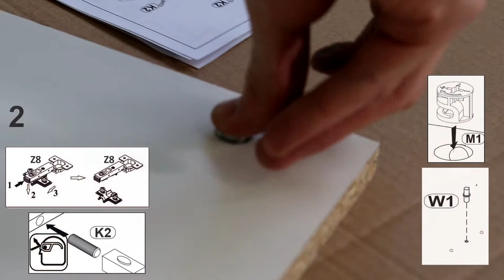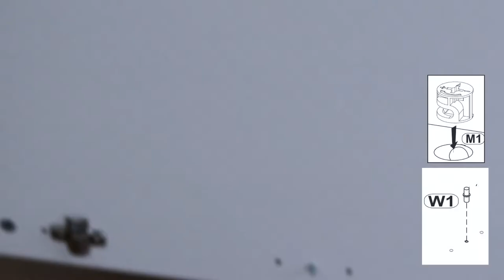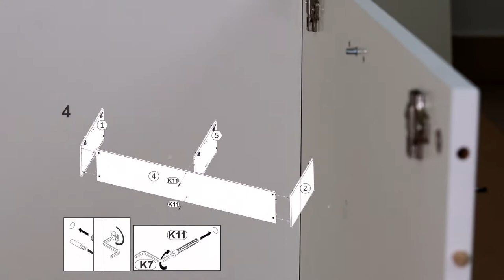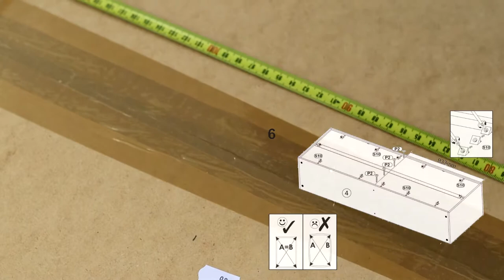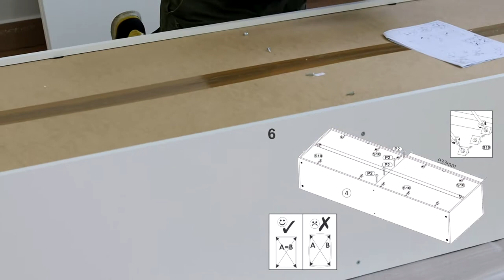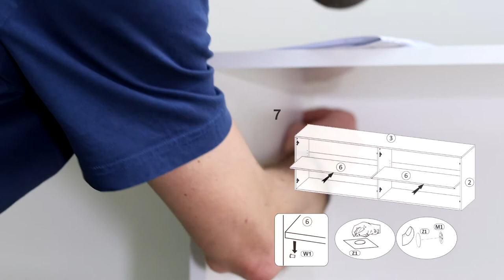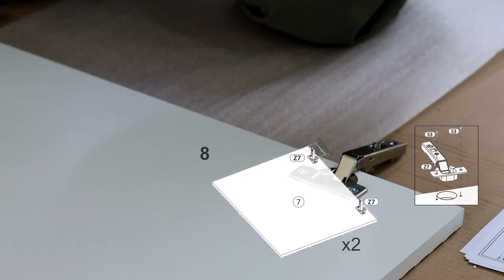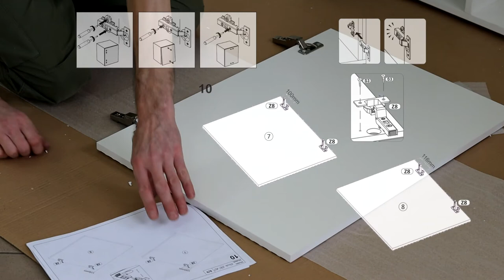Nicole 75" Sideboard Assembly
Nicole 75" Sideboard - Modern Sideboard / Buffet / Credenza
Matte fronts with matte body
Manufactured in and imported from the European Union
Modern and unique contemporary design
Perfect for those in need of living room storage space
Flat packed and ready to ship
Dimensions: 33.5 inches height x 74.8 inches width x 17.5 inches depth